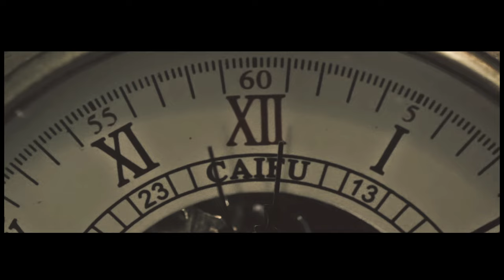Starkillers - What Does Tomorrow Bring feat. Richard Beynon & Natalie Peris ( OFFICIAL MUSIC VIDEO )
***OUT NOW***

Starkillers, non ha bisogno di presentazioni: nuovo singolo, nuova hit!

About:
Dopo il suo debutto sul programma radiofonico di Pete Tong, questa hit ci dimostra come Starkillers sia velocemente diventato uno dei più importanti produttori di musica House sulla scena internazionale.
What Does Tomorrow Bring è un brano dalle proporzioni epiche, arrangiata per avere il massimo impatto sugli ascoltatori, nata in collaborazione con Richard Beynon e arrangiata per avere il massimo impatto sugli ascoltatori e accompagnata dalla voce bellissima e sexy di Natalie Peris.